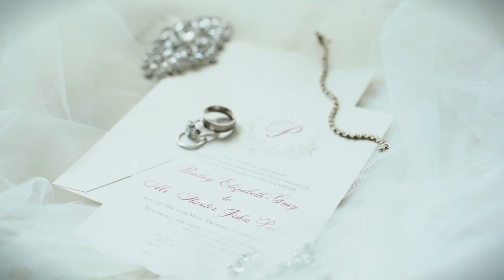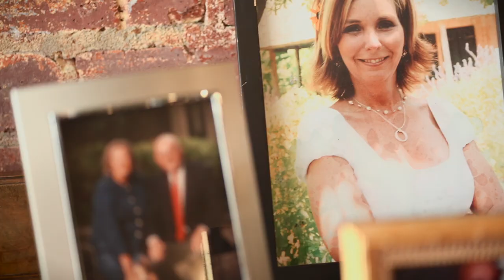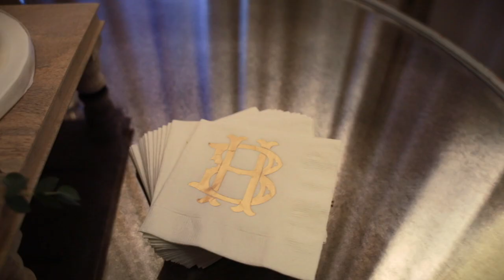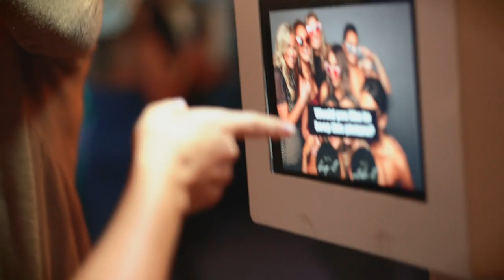BAILEY + HUNTER'S TIMELESS WEDDING AT SILVERLAKE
Venue: Silver Lake Ballroom; Downtown Shreveport, LA
Photographer: Jennifer Bradford Photography
Hair and makeup: Meka Bennett Reliford
Bridesmaids hair: Chasity Baker Thurman
Florist: Jemi Harrington Adcock
Cake: Silver Spoon Events
Rings: Sid Potts, Inc.
Grooms Suit: John David Pickens
Groomsmen Suits: Squires Formalwear
Dress and Accessories: Fabulous Frocks of Shreveport
Veil: Happily Ever After Bridal
Spray Tan: Gary Jones
Photobooth: Bash Booth
Bridesmaids Dresses: Bella Bridesmaids
Rentals: Bells & Blossoms Flowers and Rentals